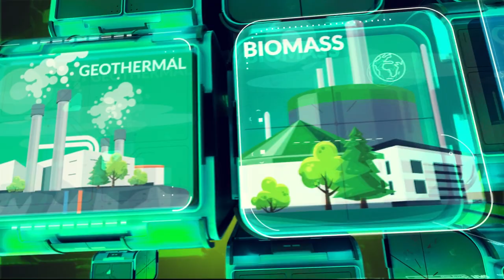Energy Frontiers Special Edition - Finding Petroleum Webinar (Namibia)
In this special edition, the Executive Chairman, Africa Energy Chamber, NJ Ayuk, speaks extensively on what Namibia should do to ensure that oil and gas discoveries are maximised to profit the people and neighbouring countries.